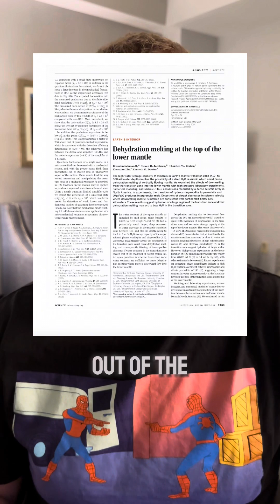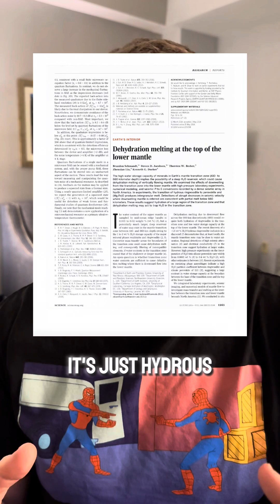Did we just discover an ocean under the earth’s surface?